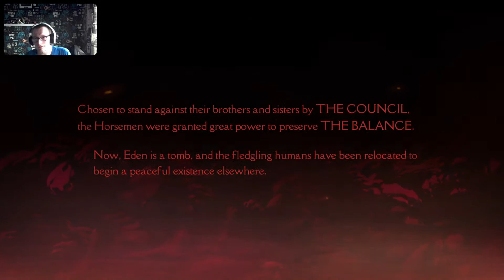Darksiders Genesis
Add me casual-motor631